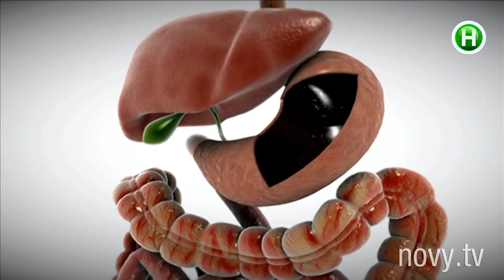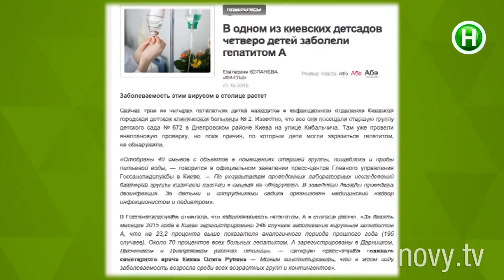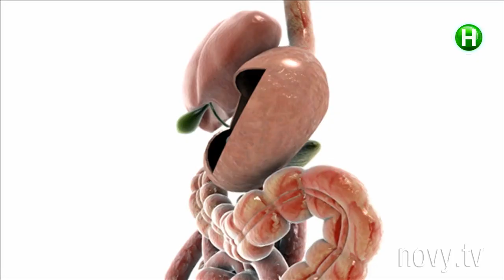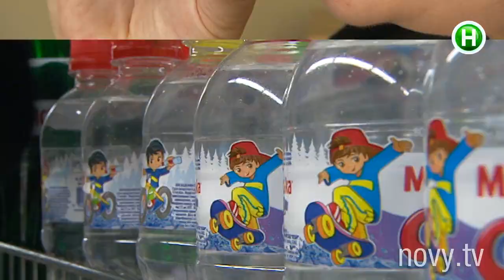Желтуха в украинских школах. - Абзац! - 10.11.2015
Как защитить ребенка от смертельного вируса?